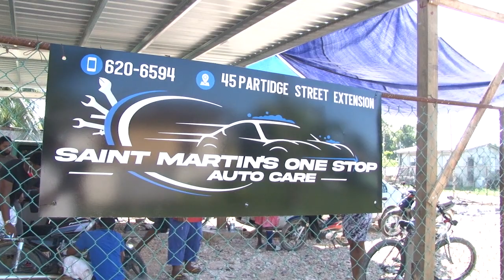From Mechanic Shop to Murder Scene